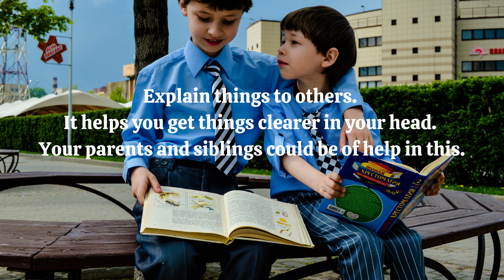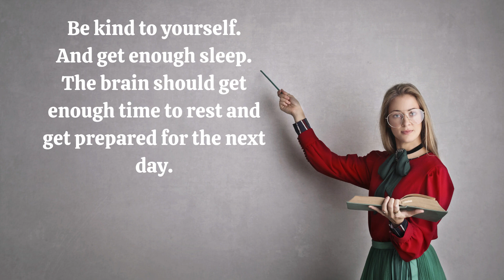Study Smarter Not Longer | Science proven tips for studying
This video is all about helpful tips to study smarter. Learning can be fun if we know what works best for us.